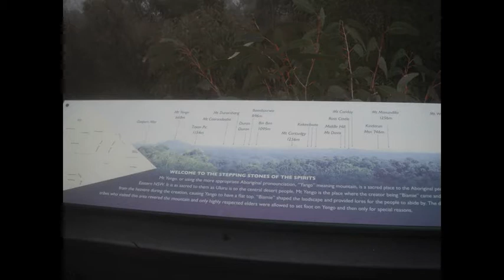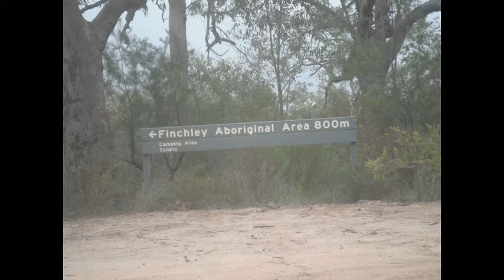YENGO & HOWES Trails Pt2